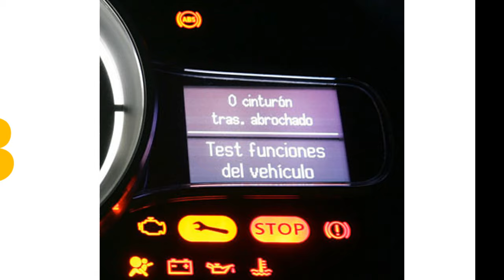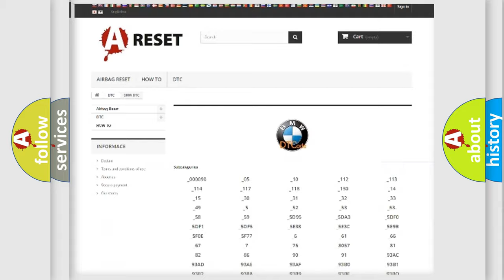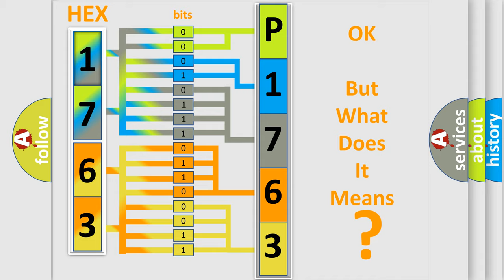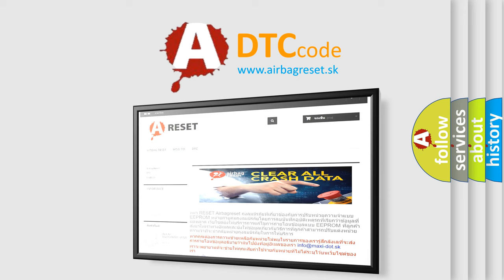DTC BMW P1763 Short Explanation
Contents:
0:21 Basic DTC analysis according to OBD2 protocol standard.
1:48 Insight into programming
2:58 A diagnostically understandable description of the Diagnostic Trouble Code
3:05 Basic error definition

Make
BMW
Code
P1763
Definition
Shift Solenoid C Short to Ground
Description
The shift solenoid valve is shorting to ground after 50ms of operation
Cause